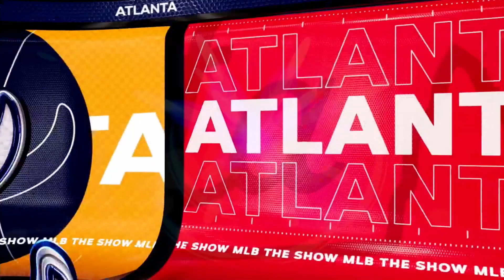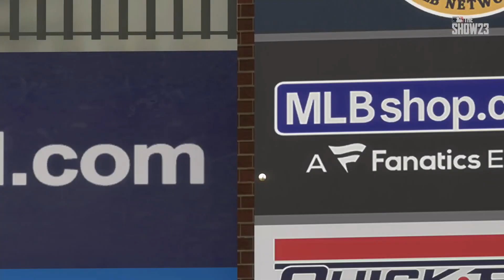🔴LIVE NOW! Atlanta Braves vs Tampa Bay Rays | Spring Training Feb 29, 2024 | MLB 24 EN VIVO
Atlanta Braves vs Tampa Bay Rays | Spring Training Feb 29, 2024 | MLB 24 EN VIVO

free picks
Home Run
mlb picks

2024 Major League Baseball season
2024 Regular MLB season
mlb highlights 2024
MLB Highlights
MLB
2024 Major League Baseball season
2024 Regular MLB season
Baseball
Sport
full game highlights
Game Highlights
MLB Highlights
AL All-Stars
NL All-Stars

mlb live
mlb highlights 2024
baseball
2024 Regular MLB season
mlb the show 24
mlb highlights

baseball match
live baseball
mlb tv
mlb
baseball
sports
mlb highlights
sports highlights
baseball highlights
wild card
opening day

Arizona Diamondbacks
Atlanta Braves
Baltimore Orioles
Boston Red Sox
Chicago Cubs
Chicago White Sox
Cincinnati Reds
Cleveland Guardians
Colorado Rockies
Detroit Tigers
Houston Astros
Miami Marlins
Milwaukee Brewers
Minnesota Twins
Oakland Athletics
Philadelphia Phillies
Pittsburgh Pirates
Seattle Mariners
Texas Rangers
Toronto Blue Jays
Washington Nationals

Nick Lodolo
Elly De La Cruz
Noelvi Marte
Edwin Arroyo
Cam Collier
Aaron Judge

MLB LIVE
BEISBOL
BEISBOL EN VIVO
MLB